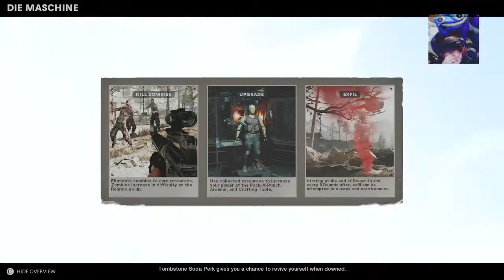Cold War ft Moo